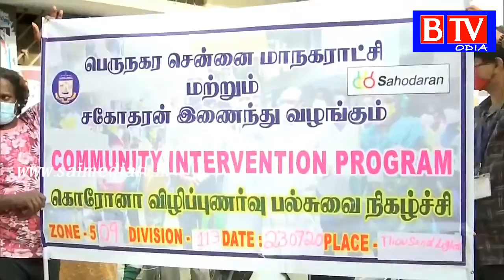Chennai: Transgender people perform Kolattam dance to raise COVID-19 awareness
Accordingly its charter objectives are FREE, FAIR and UNBIASED. BTV delivers reliable information across all platforms: TV, Internet and Mobile. embers of the transgender community in Tamil Nadu's Chennai performed Kolattam folk dance on Thursday to raise awareness about COVID-19.

The performance was organised by Sahodaran, a community-based transgender organisation, in collaboration with the Greater Chennai Corporation.
"We are an organisation that focuses on lesbian, gay, bisexual, intersex and queer (LGBTIQ) rights and sexual health. During this lockdown, we have decided to also spread awareness about COVID-19. During the last two months, we have organised awareness and prevention programmes across Chennai city. Kolattam is one of the most historical dances of our state and people warmly welcomed us and many have enjoyed our performances," Jaya, General Manager of Sahodaran told ANI.

She said they have so far performed in zones 9 and 11 of the city.

Tamil Nadu now has a total of 1,92,964 COVID-19 cases, including 52,939 active cases, 1,36,793 recoveries/discharges and 3,232 fatalities, the state's health department said.